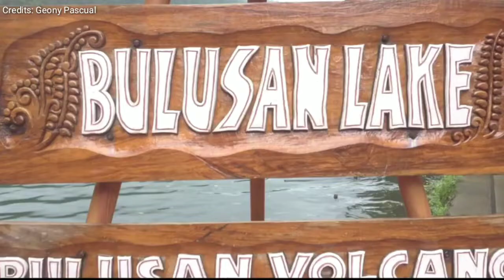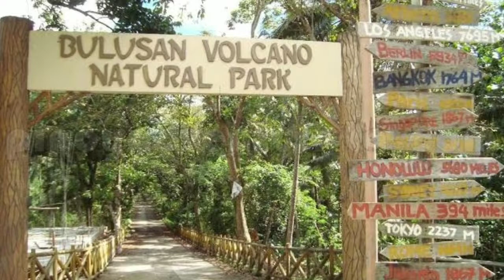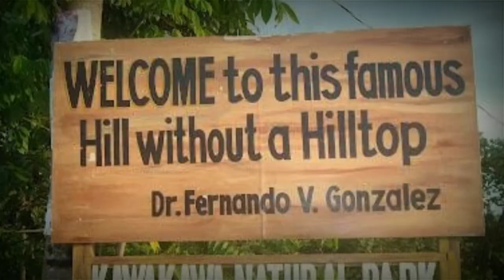11 Best Things To Do In Bicol Philippines.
In the aspect of finding the best location, one thing that you must closely pay attention to is safety. Of course, you want to live in a neighborhood where you’re not fearing for your children playing out on the streets. At the same time, you don’t want to be in deep trouble re-selling the house later.

The best way to gauge a location’s safety is to check statistics from law enforcement officials and field experts themselves. These are five of the safest places to live in the

In this video we featured the 11 Best Things To Do In Bicol Philippines.
Whether you just want to take selfies with the popular landmarks or throw yourself into some fun adventures, Bicol’s natural beauty will never fail to surprise you.

From Camarines Norte to Catanduanes, there are exciting things you can try while traveling around the region.

You can swim with the fishes in Sorsogon, enjoy the view of the majestic Mount Mayon Volcano in its perfect cone form and eat all you want at Bicol’s finest restaurants.

So here are the 11 Best Things To Do In Bicol Philippines

11. Visit Quitinday Hills and Nature Park
10. Climb the Mayon Volcano
9. Surf in Bagasbas and Gubat
8. Delight in some Bicolano dishes
7. Go see the Butanding
6. ATV Tour to Mount Mayon
5. Adventures in Bulusan
4. Shop at Embarcadero de Legazpi
3. Visit Cagsawa ruins
2. Hike the Kawa-Kawa Hill
1. Buhatan River Cruise

SAVE SOME MONEY ON YOUR NEXT TRAVEL💰
AIRBNB:

Music used: Vacation by Markvard Creative Commons — Attribution 3.0 Unported — CC BY 3.0 Free Download / Stream Music promoted by Audio Library 🎵 Track Info: Title: Vacation by Markvard Genre and Mood: Dance & Electronic + Happy ——— 🎧 Available on: SoundCloud ——— 😊 Contact the Artist